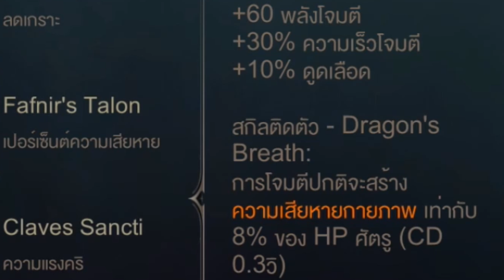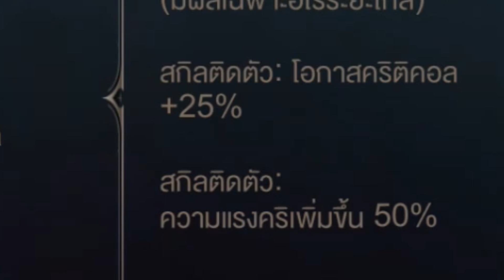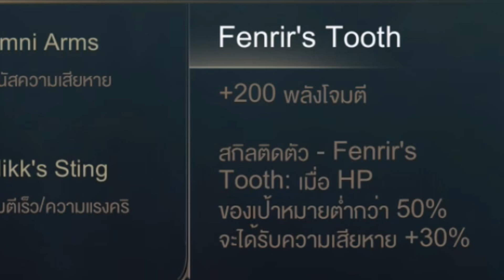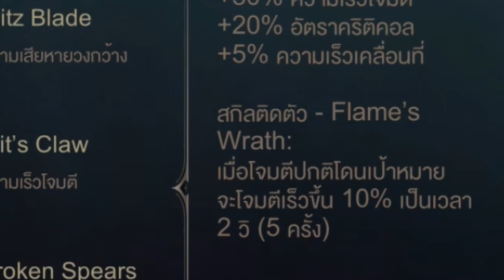คัมภีร์ ROV:ITEM โจมตี! Season 10 ทำอะไรได้? เหมาะกับ? by Doyser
เติมเกม RoV ผ่าน AirPay คุ้มสุดๆ รับโบนัสคูปองถึง 10% และเงินคืนอีก 5% ทุกการเติม !!
ดาวน์โหลดแอปพลิเคชันฟรีทั้ง iOS และ Android

ใช้เครื่อง Iphone 8 plus